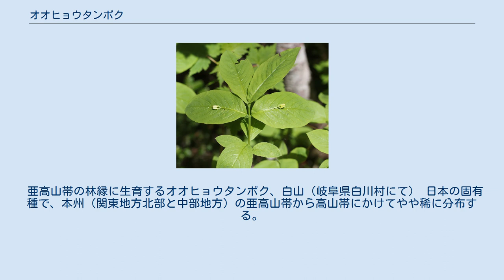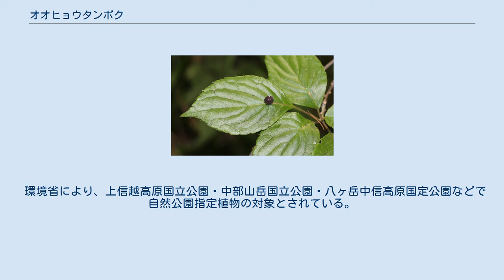オオヒョウタンボク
オオヒョウタンボク（大瓢箪木、学名： Lonicera tschonoskii Maxim.）は、スイカズラ科スイカズラ属に分類される落葉低木の1種。
 株立ち状の樹形で、樹高は1-2 mで、髄は中実。
よく枝分れし、枝は灰茶色で、若枝は無毛、鈍い稜がありやや四角い。
葉は対生し、長さ4-10 cm、幅2-5 cmの倒卵形-長楕円形、ふちは全縁で、両端が短く尖り最大幅は中央-先寄り。
葉柄は2-6 mm、無毛か時に毛が散生する。
葉には毛が無いか少なく、葉脈はしわ状に見え、表面は凹み、裏面でやや突出する。
本年枝の中部の葉腋から4-5 cmの花柄を伸し、先端に白色の2個の花を付ける。
花冠は1.5 cmほどの長さで花筒の基部は膨らみ、上部が2裂して唇形になり、上唇はさらに浅く4裂し、下唇は線形。
花冠の内面、花糸と花柱に細毛が密生する。
液果は直径約8 mmの球形で、2個はなかばで合着し、9月に赤く熟す。
果実は有毒とされ、多食すると死亡する可能性もある。
和名は、ヒョウタンボクことキンギンボク（同じく実がヒョウタンのように見える種）よりも葉が大きいことに由来する。
学名はロシアの植物学者のマキシモヴィッチ（Maxim.）が植物採集に協力してくれた須川長之助への献名として命名した。
 亜高山帯の林縁に生育するオオヒョウタンボク、白山（岐阜県白川村にて） 日本の固有種で、本州（関東地方北部と中部地方）の亜高山帯から高山帯にかけてやや稀に分布する。
森林限界付近の低木林内や林縁に生育し、残雪の近くで見られることが多い。
石川県では白山周辺部のみに分布する。
基準標本は日光のもの。
 山梨県で、レッドリストの絶滅危惧種IB類（EN）の指定を受けている。
新潟県では、地域個体群（LP）の指定を受けている。
国レベルの環境省によるレッドリストの指定はない。
 環境省により、上信越高原国立公園・中部山岳国立公園・八ヶ岳中信高原国定公園などで自然公園指定植物の対象とされている。
 葉の主脈に実や花を付けるハナイカダ